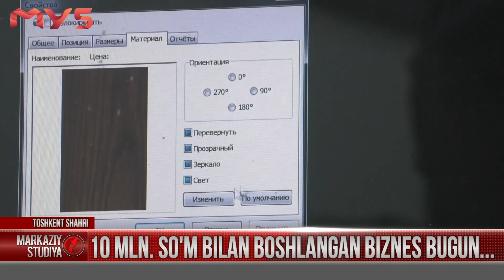Deputat oqlandi u tadborkor bo'lgan